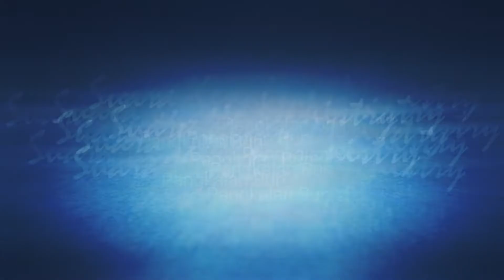JANGAN LALAI MELAKSANAKAN PEKERJAAN TUHAN - Pdt. Susi Setiadi | Tuntunan Ilahi Hari Ke - 232